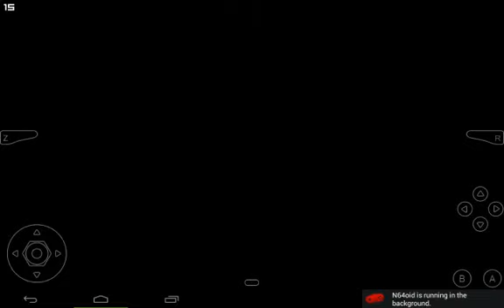Fun sur Mario kart 64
En compagnie de Envolemoi81-Lennon et Goldo Guigui.